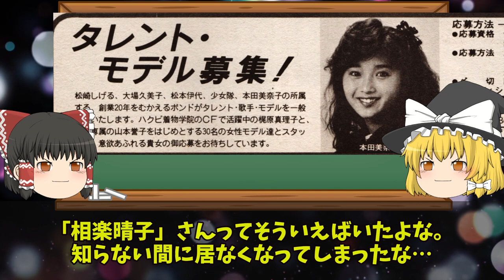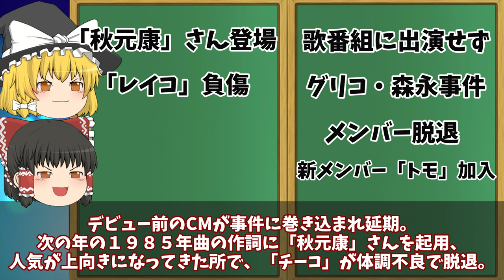【ゆっくり解説】少女隊「イヤな胸騒ぎ、ざわ、ざわ、ざわ」【倒産】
巨額投資！倒産してしまったボンド企画様を見てみる！
コメントあれば気軽にどうぞ！お待ちしておりまーす！

【画像・BGM】
pixabay

このチャンネルは権利を侵害する目的で運営しているのではありません。
また、特定の個人を攻撃する、誹謗中傷、公序良俗に違反する といった目的ではありません。